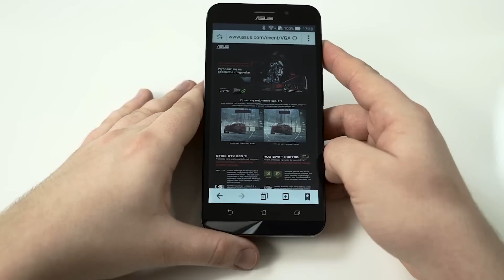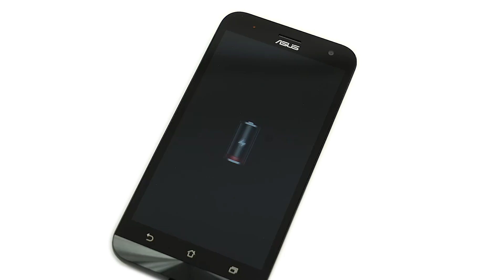Smartfon o baterii pojemności laptopa - ASUS Zenfone Max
Poznaj smartfona ASUS Zenfone Max z baterią o pojemności 5000 mAh. Tego jeszcze nie było :)